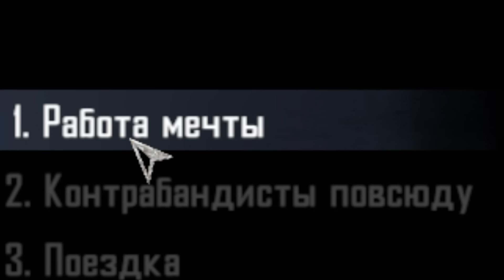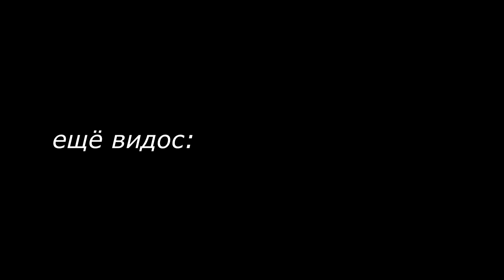СИМУЛЯТОР ТАМОЖНИ (но я бью всех вилами)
моя заявка на звание лучшего работника таможни 2021